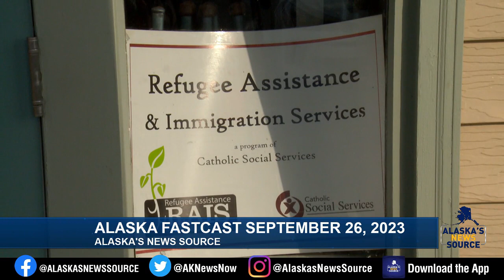Morning FastCast Sept. 26, 2023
FastCast morning digital headlines for Tuesday, Sept. 26, 2023.